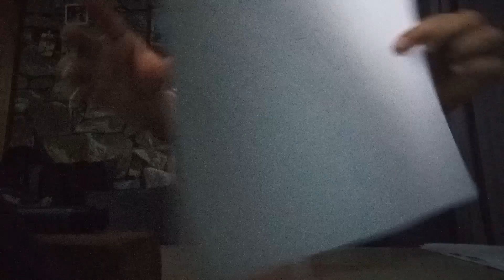adivina el youtuber